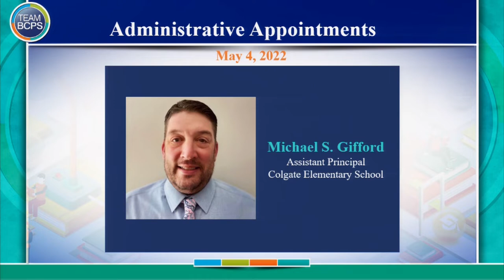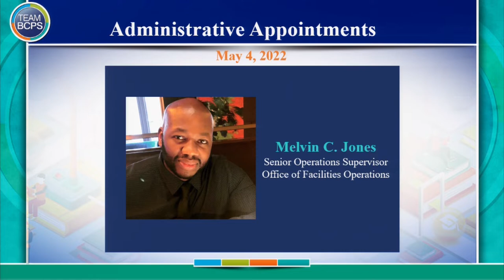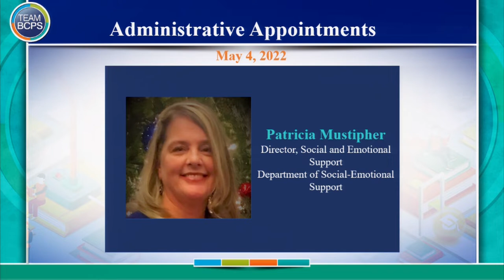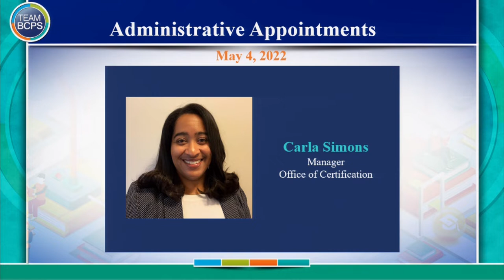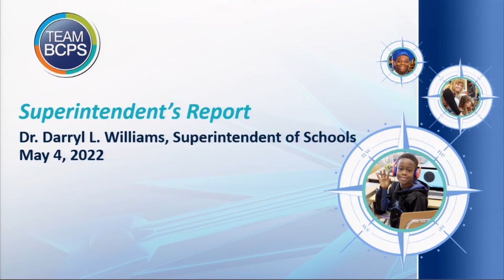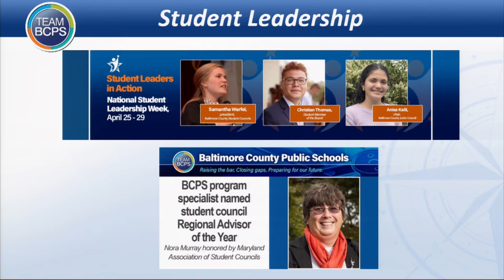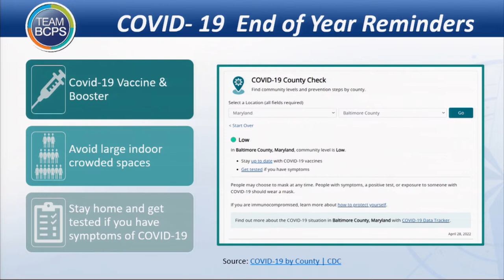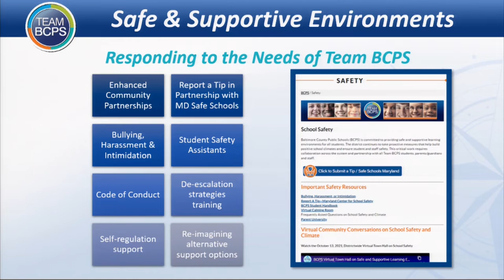Meeting of the Board of Education 5-4-22